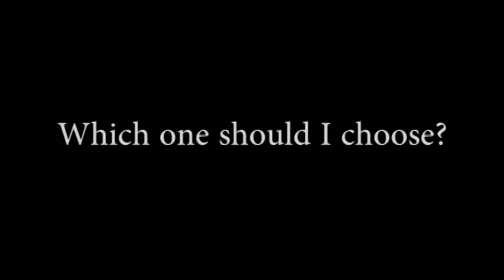HELLO | COMM FEST FILM '21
Catch 'HELLO' by Gan Kai Pey premiering for the first time in COMM FILM FEST '21 on 5th Feb (Friday).

HELLO梦里的孩子 is a psychological and experimental short video that explores social and gender inequality in a male-dominated society.